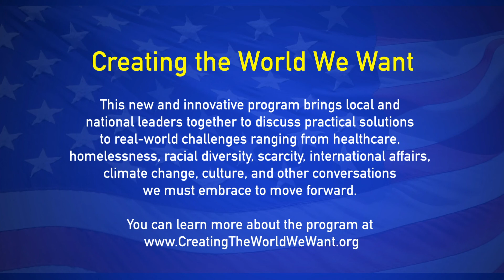How to Improve Women's Rights and Equality - Bob Massie for Massachusetts Democratic State Committee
Bob Massie, Lydia Edwards, and Tom Dodge sit down to discuss women's right and equality.